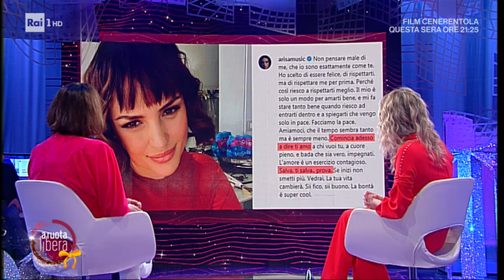Arisa - Da noi... a ruota libera 27/12/2020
- Arisa si racconta in una lunga intervista a Francesca Fialdini, parlando sia della sua vita privata sia dei suoi progetti lavorativi, la vedremo sul palco dell'Ariston in gara al Festival di Sanremo 2021 targato Amadeus.